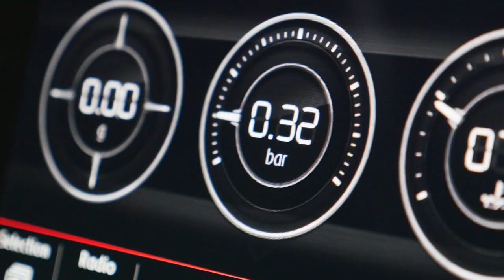Golf GTI TCR | DP Productions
Turi automobilį ir nori jį įamžinti video medžiagoje? Susisiek, susitarsim 😉

Domantas Puodžiukas